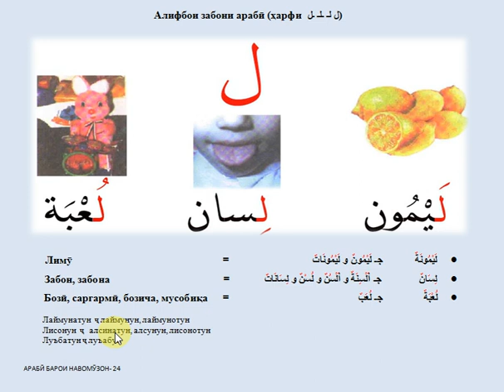Арабӣ барои навомӯзон 24